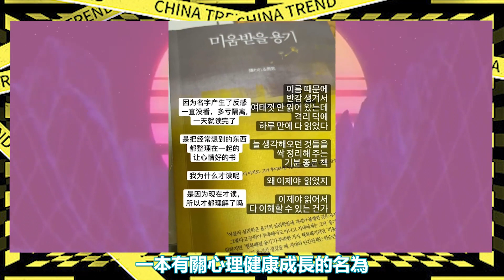始祖鳥真的在談了？金世正剛大秀事業線，又來甜美攻擊，熱戀中的女人心思真難猜！怪不得金世正床戏要撒娇，安孝燮吻後小動作不断！一切早有預兆，原來我們都被騙了！始祖鸟